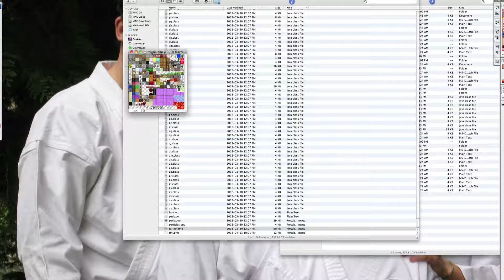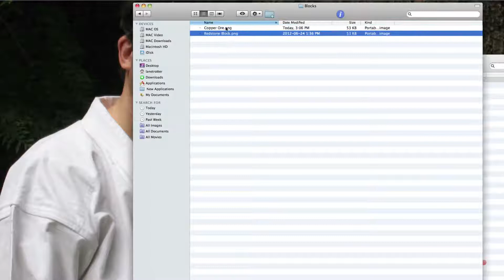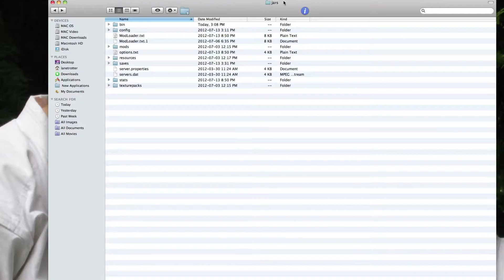How to Make a Minecraft 1.3.2 Mod | Blocks (Pt1)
This video I cover how to make a block, to start off we create the Images and i show you where to put them!

Likes help me out a lot!